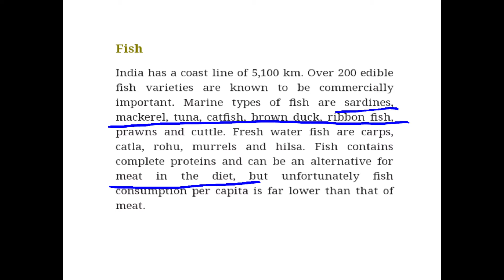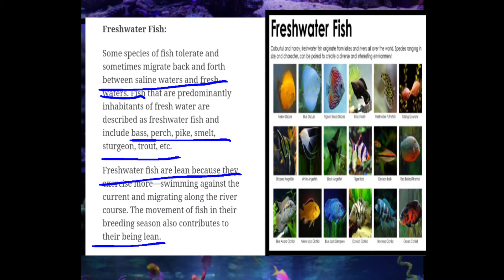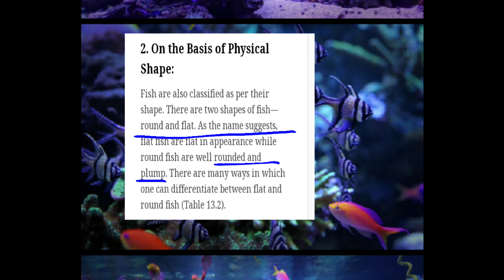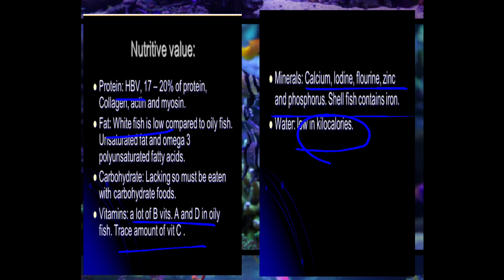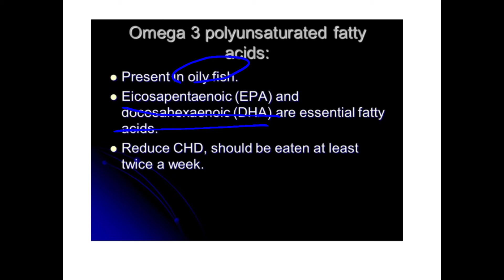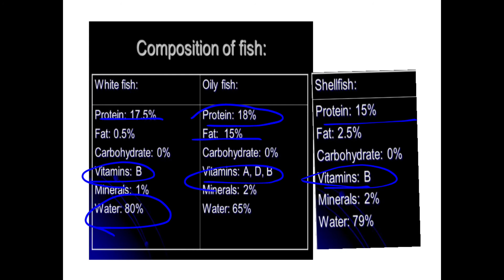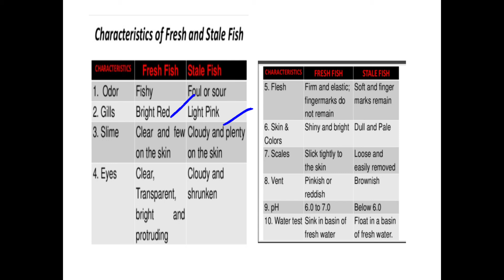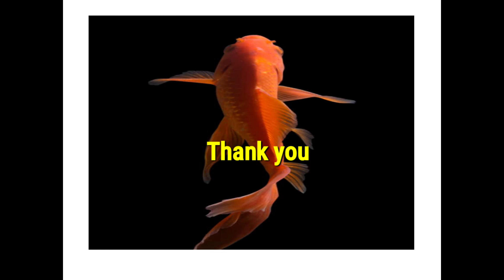BSc food technology-FFP-Mangalore university syllabus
compositiinal, nutritional and technological aspects of fish
topics covered -
*classification of fish
*composition of fish
*characteristics of fresh fish